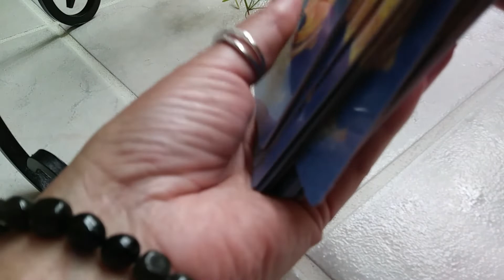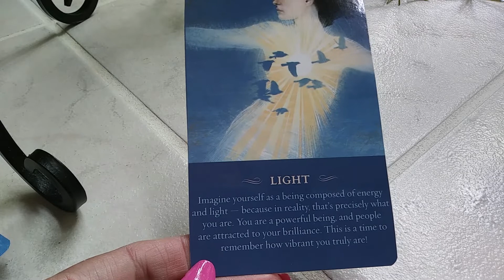June 7, 2022 Daily Angelic Guidance Message